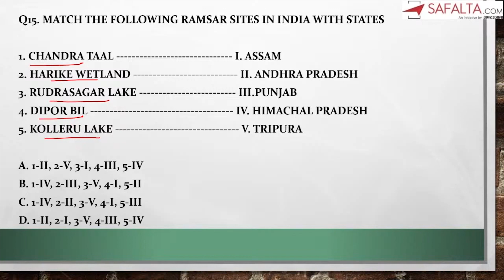परीक्षा में पूछे जाने वाले जनरल अवेयरनेस के प्रश्न | Part 1